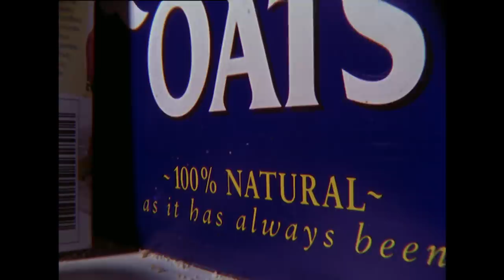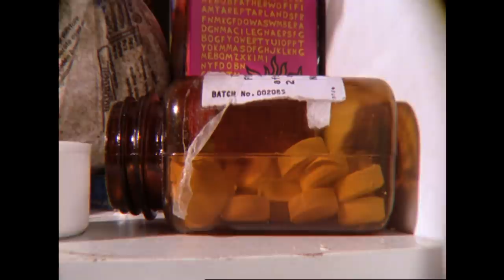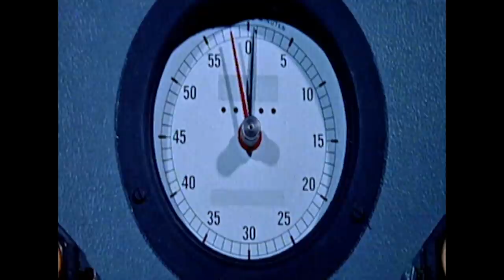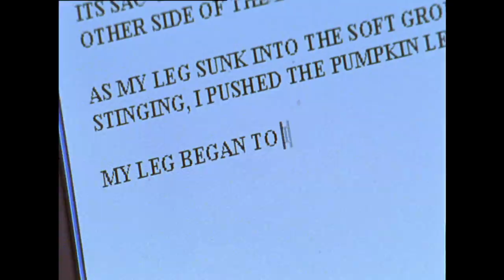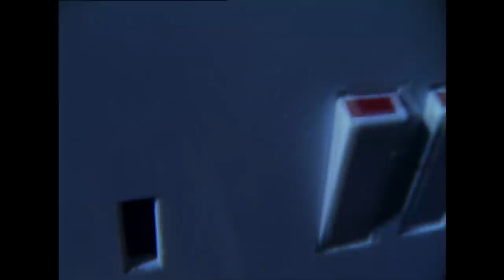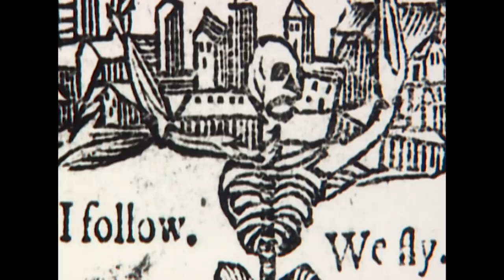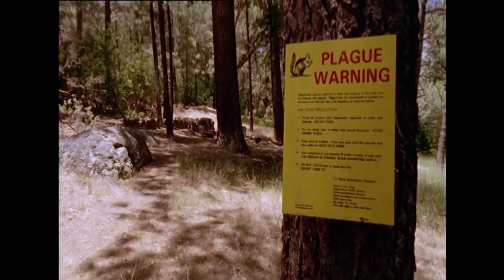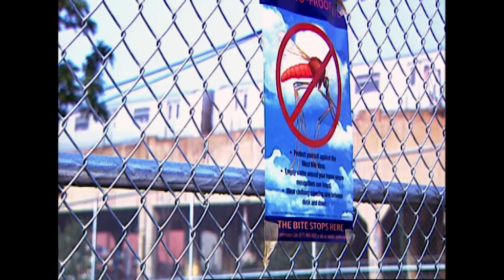Insects Are Taking Over The Planet | Bugsworld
Is it a bug's world? An extraordinary series, which looks at the world from an insect's point of view.

Content licensed by Oxford Scientific Films to Little Dot Studios.